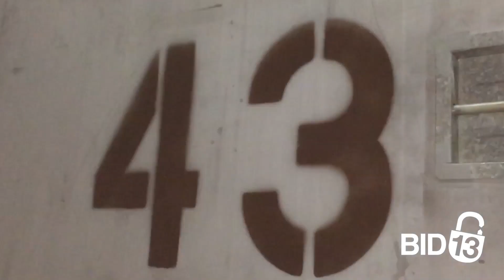People's Storage Unit A043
In this unit you can spot a few storage bins, boxes, electronics, speakers, and miscellaneous household items